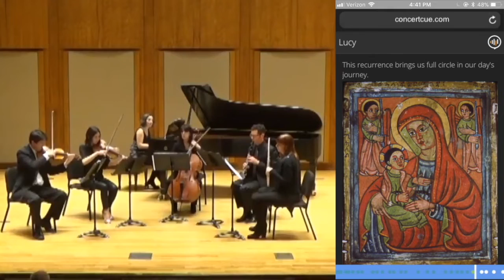Radius Performs Ruehr "Lucy" with ConcertCue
Elena Ruehr's "Lucy", performed by Radius Ensemble This performance featured ConcertCue, developed at MIT ConcertCue delivers streaming program notes to audience's mobile phones.